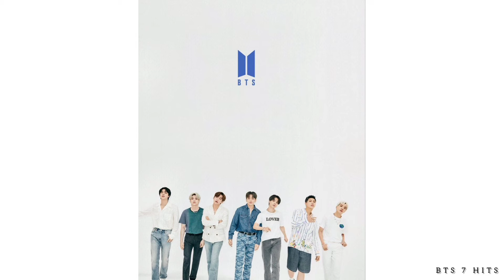BTS weverse magazine[butter album]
Video content:butter magazine

_________Thank you________